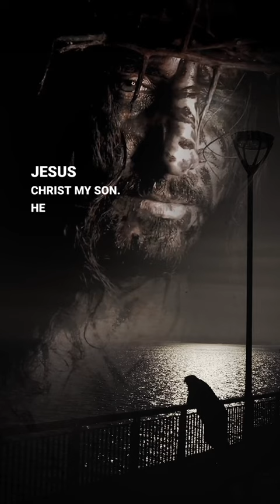DON'T SKIP, I HAVE A SPECIAL MESSAGE FROM THE LORD JESUS FOR YOU.